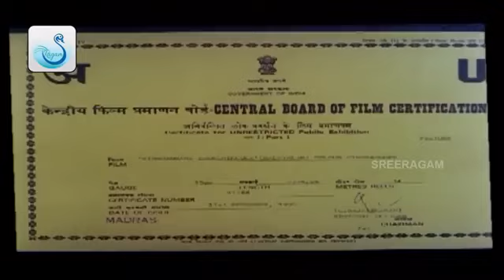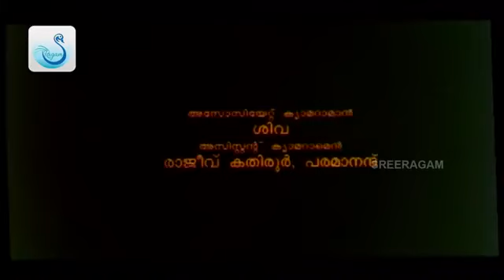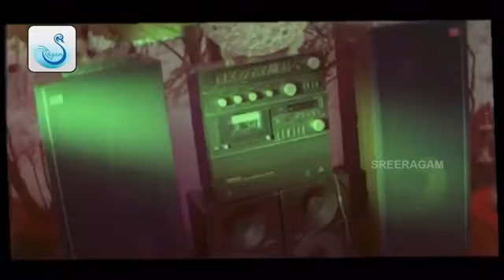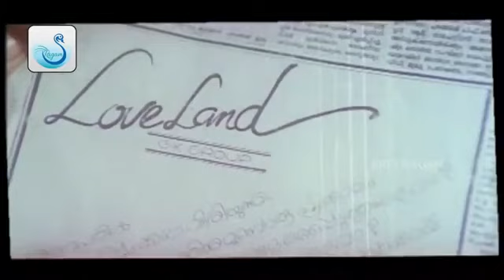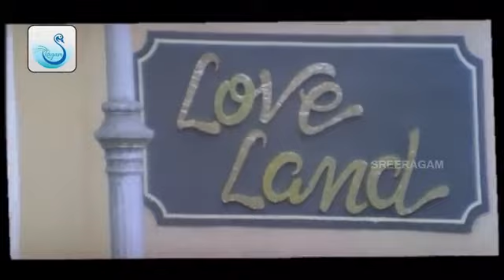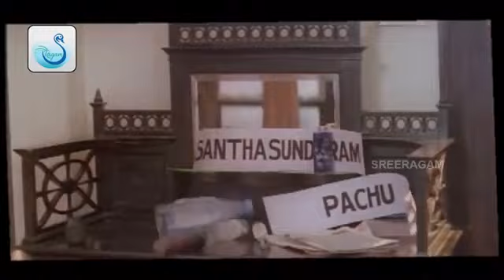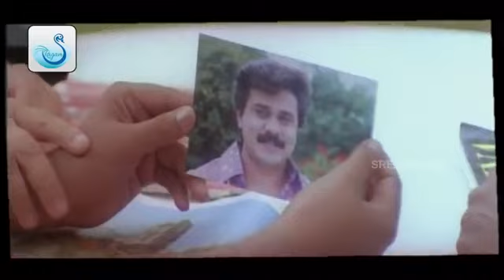വൃദ്ധൻമാരെ സൂക്ഷിക്കുക(1995)| malayalam movie | movies corner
🎬Title: Vrudhanmare Sookshikkuka (1995)
🌟Rating: 4.9 / 10
⏳️Duration: 1h 57min
🅰Language
⚙Genre: Action 🤣
📀Release: 1995 (India)

📝Story: Two thieves impersonates themselves into oldsters to run out of their issues and problems.

Director:  Sunil
Writer:  Sunil
Stars:  Dileep Harisree Asokan Jayaram

Join Us @trolldcompany